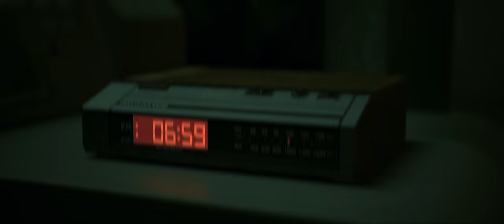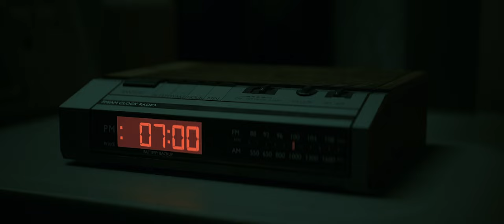Kirāmomo - Lucid Dreams - Official Music Video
VIDEO CREDITS
Director. Javier Lourenço
Executive Producers: Javier Lourenço, Hernando Gómez Salinas
Editor: Javier Lourenço
Concept Designer: Ximena Rojo
Technical Artists - Unreal Engine - 3D: Nicolás Corley Calleja, Juan Milanese, Tomás Corley Calleja, Astor Milanese, Alan Jonathan Iriarte
Graphic Design and Motion Graphics: Okytronic, Marcos P.M. Zamora
A.I. Shots: Javier Lourenço
Composite Artist: Arturo Chomyszyn
Fashion Designer: Ximena Rojo, Carolina Oliveira
Thanks to Image Campus Unreal Connectors Team

MUSIC LYRICS

My lucid dreams are made of this…
I am Kiramomo. Kira, the Killer. Momo, the peach.
I’m cute and dark, soft and harsh. I’m a fluffy wrecking ball.
A plushpunk being spawned in the Y2K’s digital void Am I real?
Or am I a dream? Find out for yourself.
Lucid dreams are made of this…
Lucid dreams
Bright… Soft, harsh, killer killer peach peach, cute, dark
Lucid dreams
Soft, ha-a-arsh, killer killer peach peach, cute, dark
Lucid dreams
Quiet dreams are deadly sounds
Lucid dreams, deadly nights.
I feel pretty when I cry
So I smile, cry
Dream up!
Cry, cry, cry, cry.
I’m a fluffy wrecking ball.
Cry, cry, smile.
Soft, harsh, killer killer peach peach, cute, dark Lucid dreams, deadly nights.

MUSIC CREDITS

Producer: PLPXLS
Musical Director: Olivia Taretto
Music Producer: Kirāmomo, Sheiku
Mastering: Noroeste Música, Pedro Gómez, Martín Chebli Murad

KIRĀMOMO “A PLUSHPUNK BEING SPAWNED IN THE Y2K’S DIGITAL VOID”

Kirāmomo is a virtual artist making waves in the realms of hyperpop and EDM. A Masked DJ and Fashion designer ready to conquer the metaverse.
She was born and raised in 'Tokyo Y2K' (1st January 2000), a parallel digital universe created by what was known as the “Millennium Software Bug”, where a Quantum Event occurred, trapping certain avatars in a parallel technological world.
She has a dual persona. Her name is an oxymoron and a portmanteau of two japanese words: KIRĀ (killer) & MOMO (peach).
Lucid Dreams" marks Kirāmomo's debut single and is accompanied by her first music video created completely in CG.

Produced by People Like Pixels.